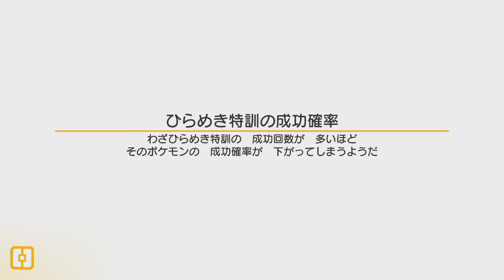【実況】四角いポケモンたちの島！ポケモンクエストをツッコミ実況Part13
5月30日に配信がスタートした
基本無料のポケットモンスター
ポケモンクエスト

どうやら22時間に一度
ポケモンが訪問してくれるみたいだが
ランダムのようである

無課金状態でも
充電の回復を待てば
十分楽しめるポケモンである